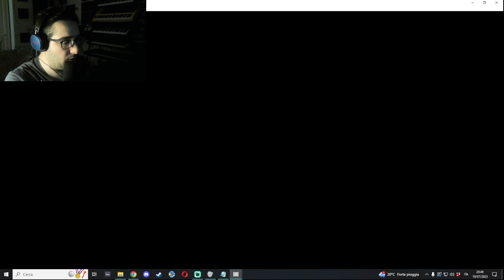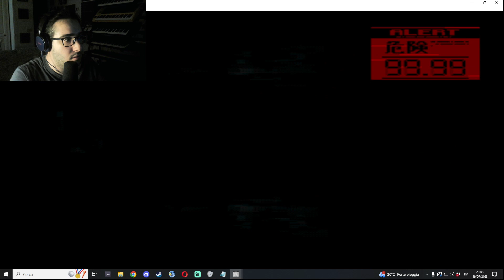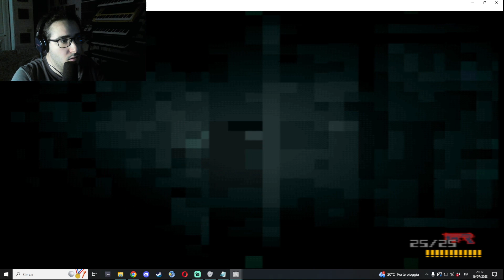Metal Gear Solid - Iniziamo una nuova avventura con il Serpente Solido (Ep-1-2)